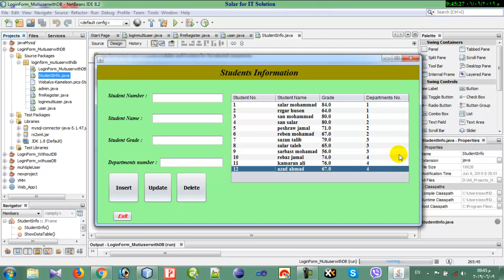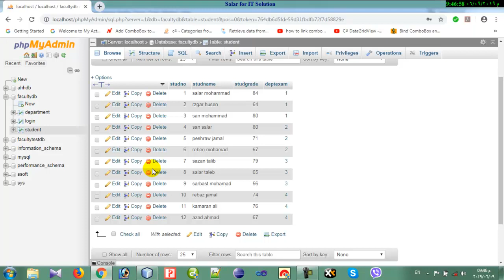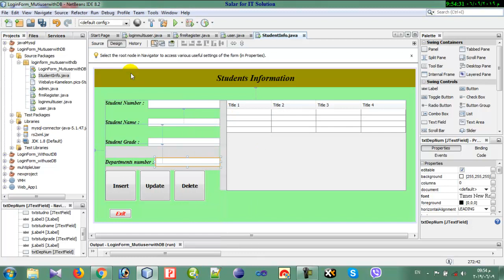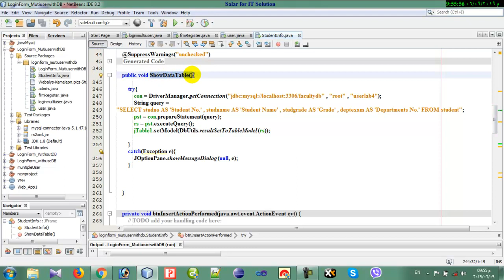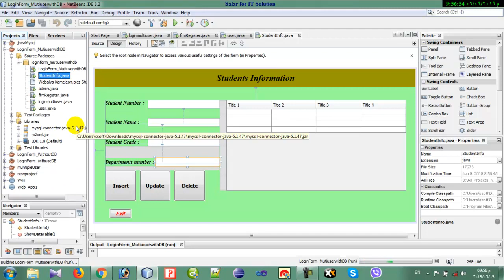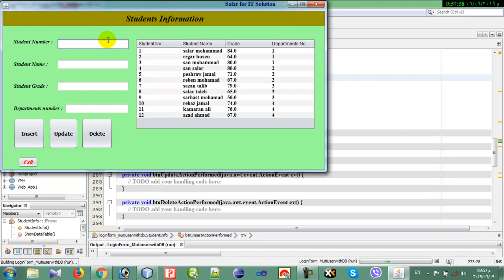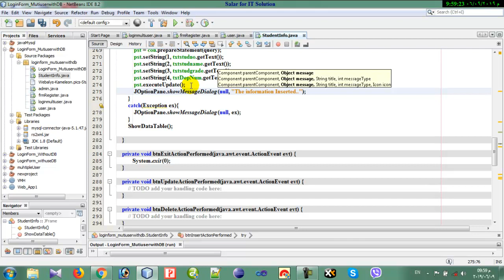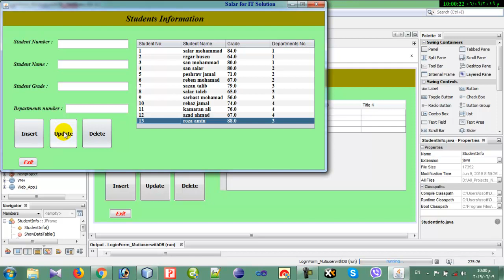Level1 ## 48 Insert Button DB جونيةتى داخل كردنى زانيارى بو ناو